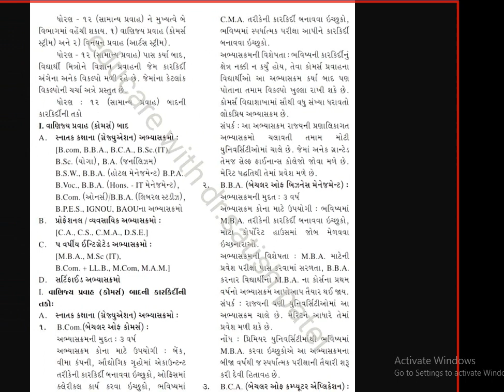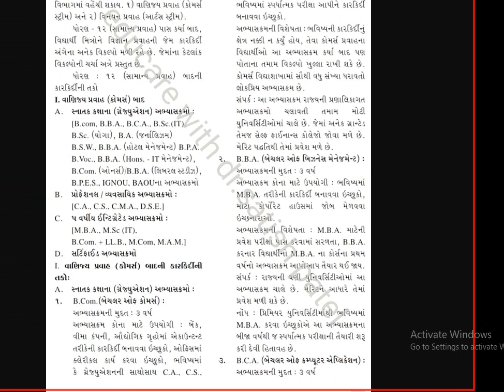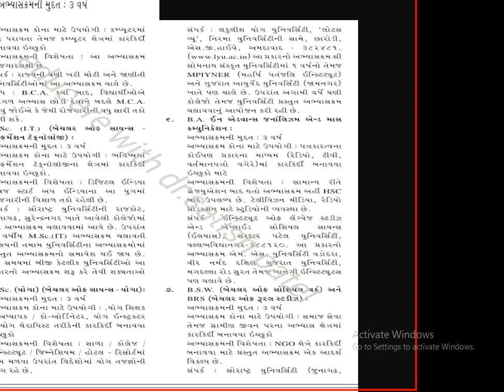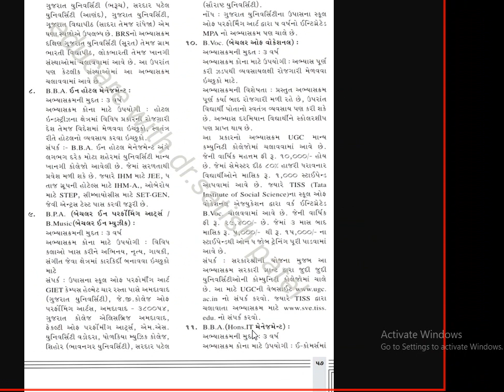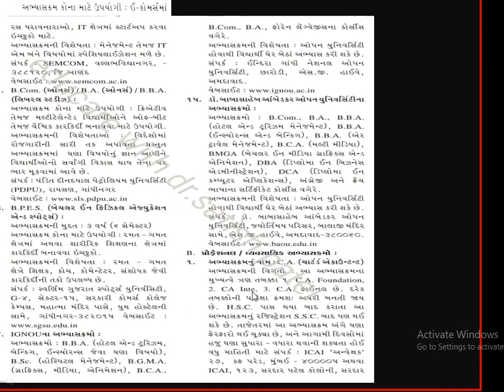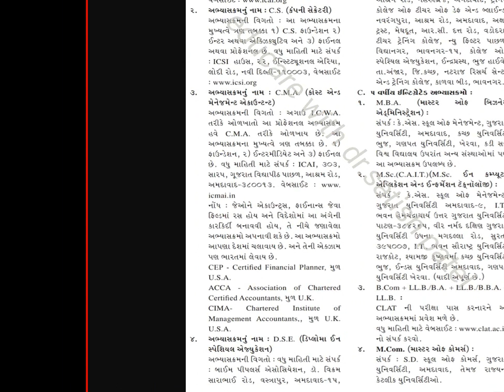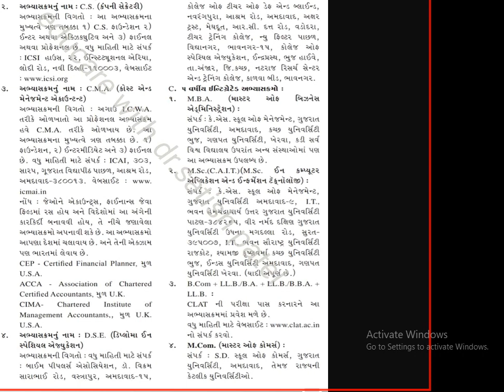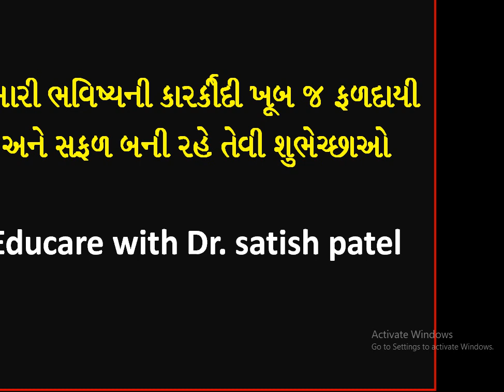how to cours after 12th commers